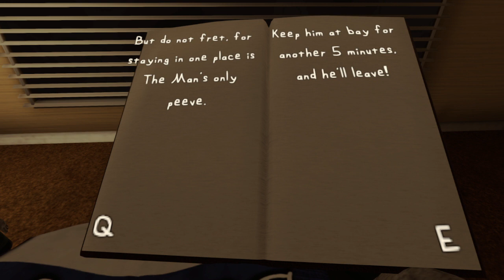How to find 'NEW' friends! The man from the window!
It's uh, it's that game that got popular among indie lets players for the devs interesting art choice! The man from the window is a short little horror game about trying to hide from a strange man from a cursed story book. It's impossible to prevent him from coming in, but last five minutes, and he runs away, but be warned, you only got five minutes to prepare for his arrival! This game is much like an escape room, but instead of trying to get out, you're trying to stall him from getting in! Can momma and jr keep themselves hidden from this mysterious man, or will he be leaving with a new friend, thrashing at his side?

Want to read a horror story filled with mystery and bugs?

About me: Hey, I'm Red, and I'm just doing my best to make content for everyone to enjoy! My goal is to spread happiness and entertainment as far as I can, a little cheesy I know, but I'm serious! Also, if you're reading this, thanks for sparing me the time, means a lot! Shine bright out there!